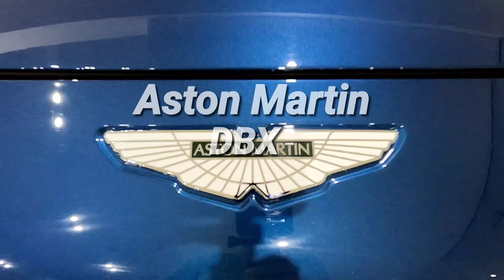[4K] Aston Martin DBX Interior, Exterior and Walkaround 「アストンマーチン」